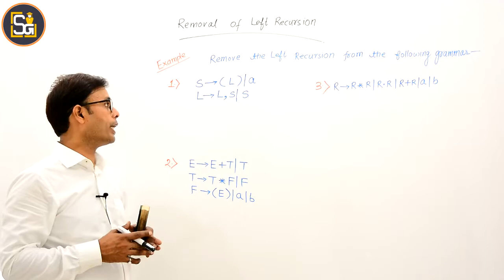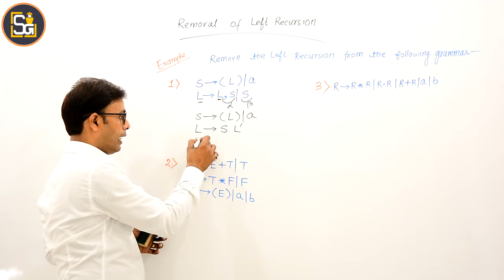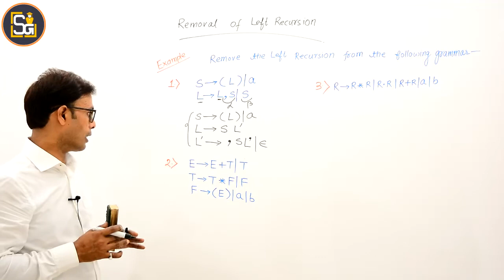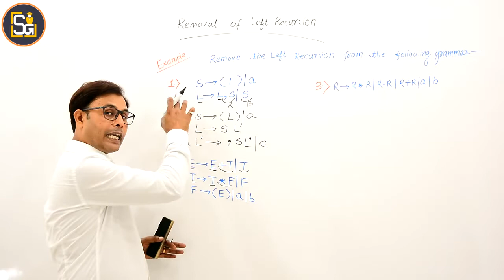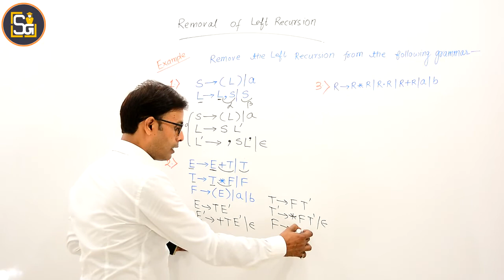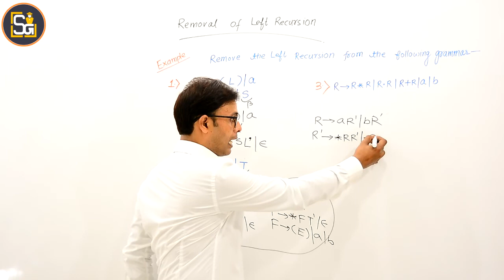L3.12 | Examples: How to remove left recursion from Context Free Grammar | Eliminate Left Recursion